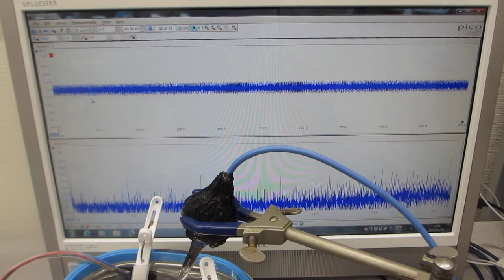超音波の音圧測定・解析システムと超音波発振制御システムと超音波洗浄器（４２ｋＨｚ ２６Ｗ）